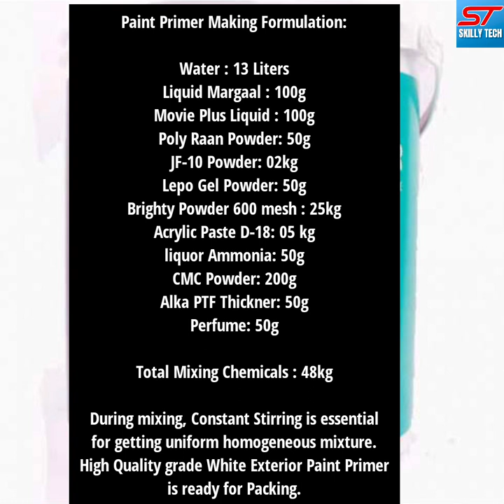Primer Paint Small Factory| Leak Formulation of Primer Paint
Wall Primer Paint Small Factory| Wall Primer Paint| How to make wall primer paint in a Factory| Leak Formulation of Wall Primer Paint|

ABOUT VIDEO:
In this Video, Mentioned with details about the Complete Manufacturing Process of Wall PRIMER Paint Formulation with Practical Mixing all ingredients.

WALL PRIMER PAINT Formulation consists of:

Water :13 Liters
Margaal liquid: 100g
Movie Plus Liquid: 100g
Poly Raan Powder: 50g
JF-10 Powder: 02kg
Lepo Gel Powder: 50g
Brighty Powder (600 Mesh): 25kg
Acrylic Paste D-18: 05kg
Ammonia liquor: 50g
CMC Powder: 200g
Alka PTF Thickner: 50g
Perfume According to Your Choice: 50g

Total Mixing Material Weight is :  48kg

Continuous Mixing is required during the whole process to Make smooth, uniform, evenly mixed homogeneous paste form Material.
This Formulation is very versatile, Economical, very best quality Wall Primer Paint, Can Compete any high quality Market Brand with Warranty of durability. All the ingredients Can be easily arranged from our local Market with very Competitive Price.